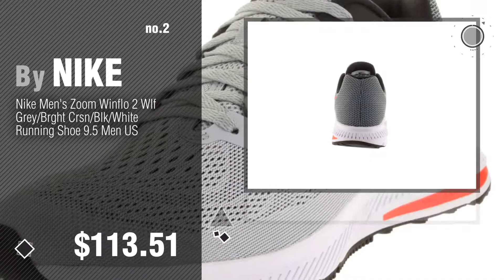Nike Winflo For Men // New And Popular 2017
New! 2019 Black Friday / Cyber Monday Road Running Deals and Updates.

Black Friday / Cyber Monday Nike Zoom Winflo 3 Wolf Grey/White/Cool Grey/White Mens Running Shoes by NIKE

Black Friday / Cyber Monday Nike Men's Zoom Winflo 2 Wlf Grey/Brght Crsn/Blk/White Running Shoe 9.5 Men US by NIKE

Black Friday / Cyber Monday Nike Mens Zoom Winflo 4 Running Shoes Black/White/Chlorine Blue/Volt 8.5 D(M) US by NIKE

Black Friday / Cyber Monday Nike Zoom Winflo 4 Mens Style: 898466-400 Size: 10 M US by NIKE

Black Friday / Cyber Monday Nike Zoom Winflo 3 Aluminum/Black/Blue Moon/Polar Women's Running Shoes by NIKE

Black Friday / Cyber Monday Nike Zoom Winflo - White/Classic-Charcl-Black - 10 by NIKE

Black Friday / Cyber Monday Nike Men's Zoom Winflo 3 Shield Black/Black Cool Grey Running Shoe 9.5 Men US by NIKE